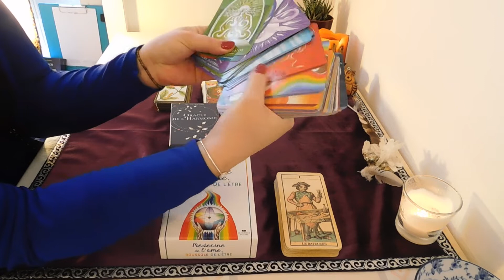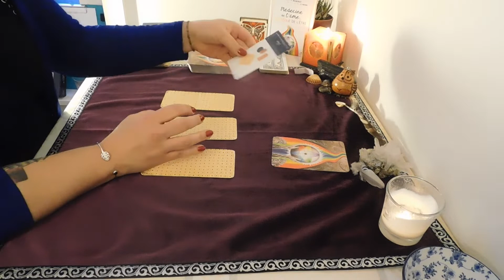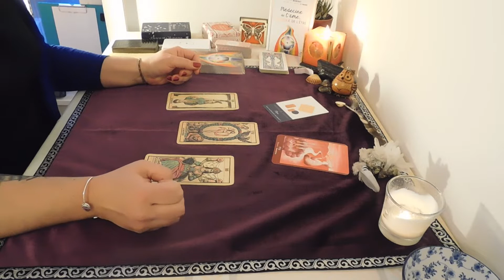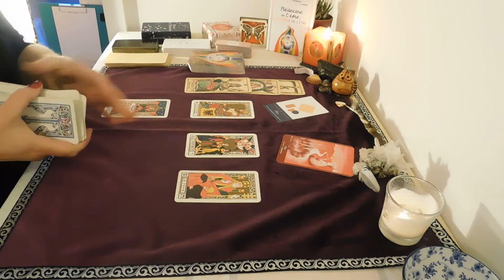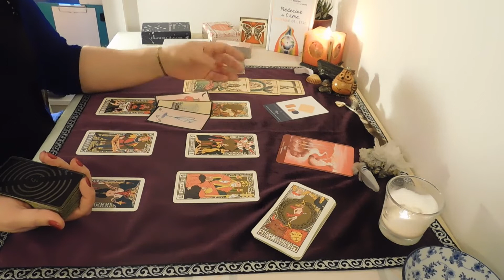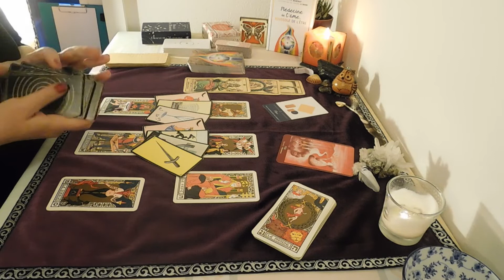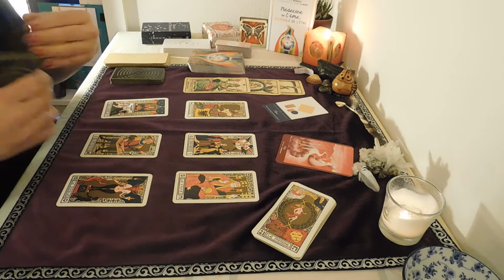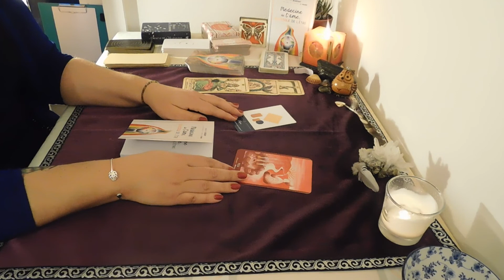Verseau, 1er semestre 2021, Naissance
Voici votre Taroscope pour le 1er semestre 2021 pour les signes du Verseau! Une renaissance, naissance en ce début d’année ?
Mes services :

1-Lecture intuitive ET Coaching, séances d'1h30, cycle de 5 séances, pour comprendre ses mécanismes et avancer sur son chemin.

Soit,
2- Consultation guidance Tarots/Oracles, 1h00, pour investiguer une situation ou d'ordre général.